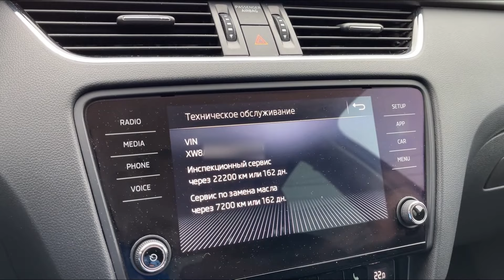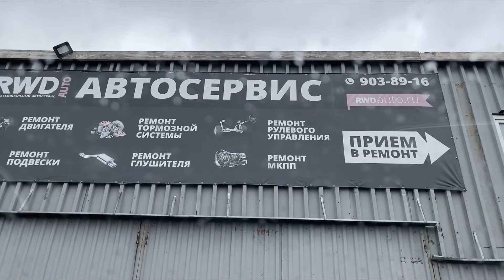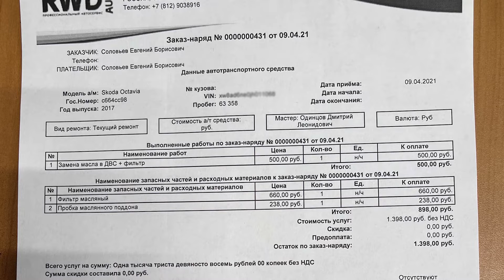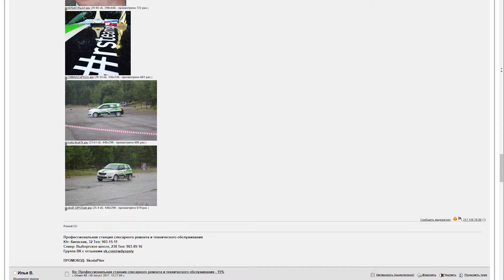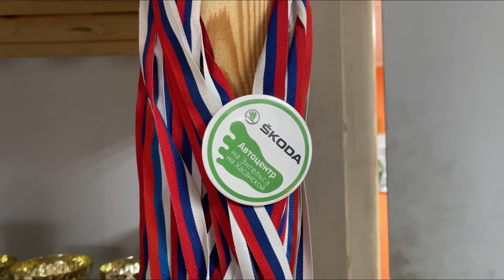Меняю масло в клубном сервисе Skoda Piter RWD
В этом видео я меняю масло в своей SKODA OCTAVIA A7 FL.
Замену произвожу в клубном сервисе RWDauto

Адрес: Санкт-Петербург, Киевская ул. 32

С машины сливаю отработку Prolong 5W30 с добавлением 7% антифрикционного концентрата AFMT. Повезу ее на экспертизу.

AFMT — единственный в мире полноценный смазочный материал, радикально устраняющий причину износа механизмов — трение и температуру. Не содержит в себе веществ и твердых частиц, которые могут повредить двигатель, таких как: смолы ПТФ (тефлон), молибден, цинк, медь, графит, нанокерамика и многие другие.

AFMT — не имеющий аналогов в мире, запатентованный антифрикционный концентрат, обеспечивающий беспрецедентный уровень защиты металлических поверхностей от трения и преждевременного износа.

Применение AFMT в моторном масле способно уменьшить трение на на 51,6%, температуру на 48%, а износ до 78,8%.